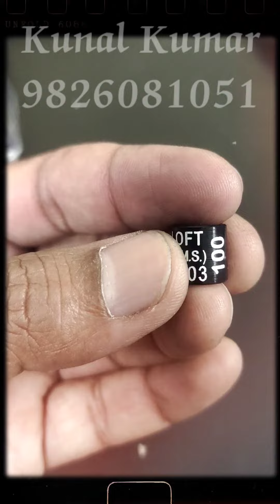Laser Print Parmanent Leg Rings for Pigeon... pigeon Upcoming Video order from Dubai